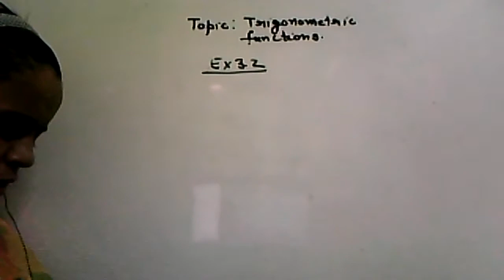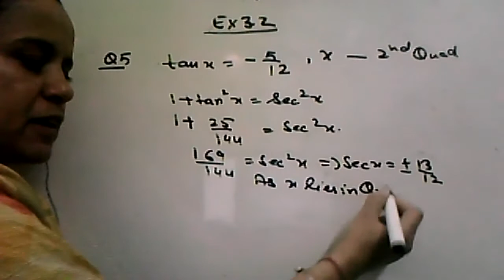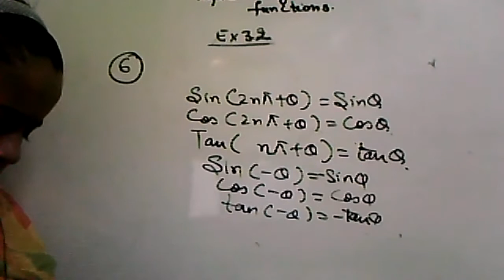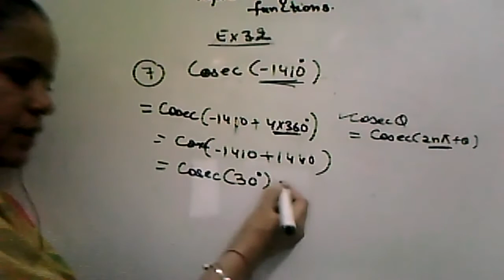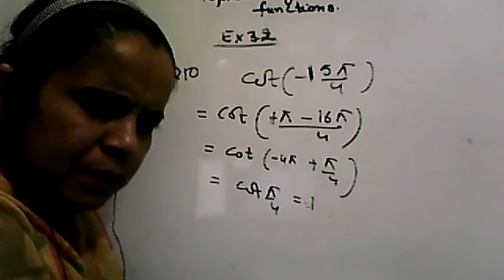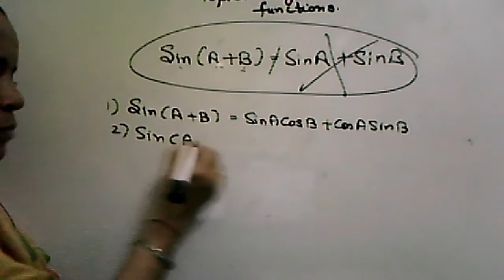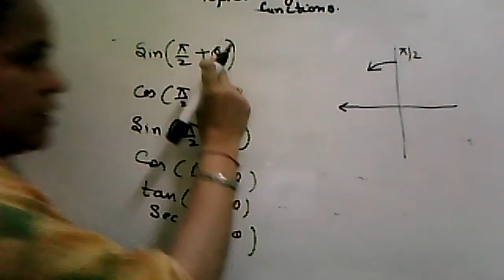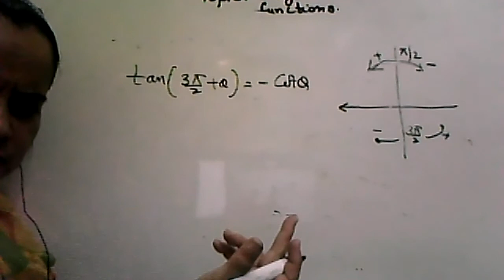29-5-21_XIA_MATHS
EX-3.2